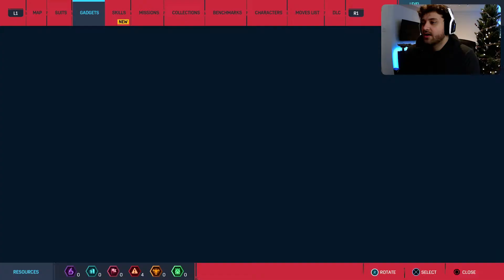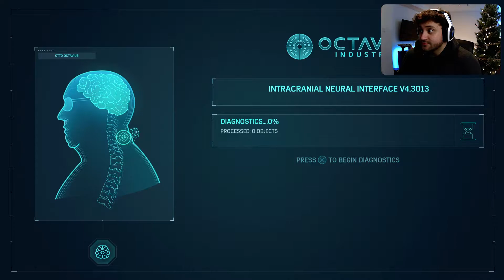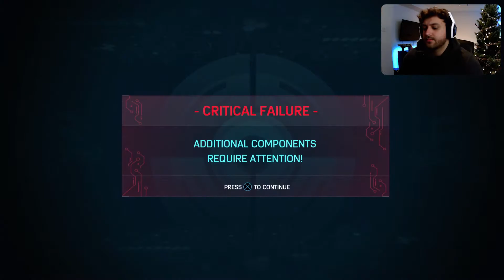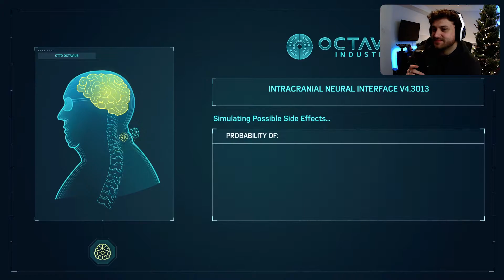Spider-Man Remastered | Part 9 | SINISTER SIX!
Marvel's Spider-Man Remastered NEW integrated Suit from NWH Sinister Six Battle | Part 9. In Marvel's Spider-Man Remastered, we meet an experienced Peter Parker who's more masterful at fighting big crime in New York City. At the same time, he's struggling to balance his chaotic personal life and career while the fate of Marvel's New York rests upon his shoulders. Marvel's Spider-Man is a 2018 action-adventure game developed by Insomniac Games and published by Sony Interactive Entertainment.

Always open to feedback, recommendations and game suggestions for us to experience together.